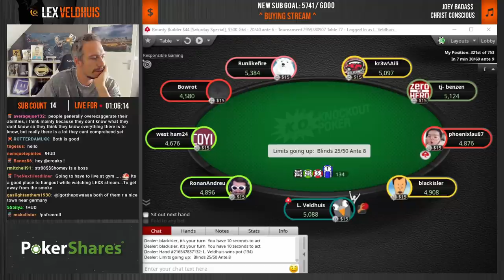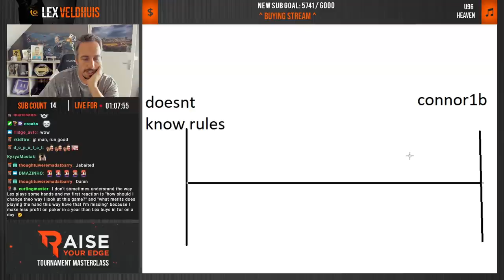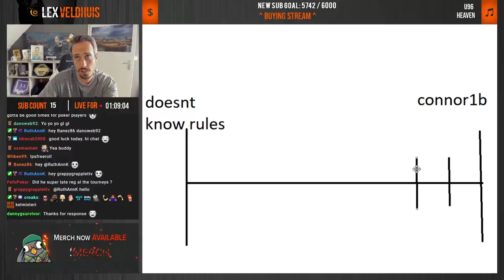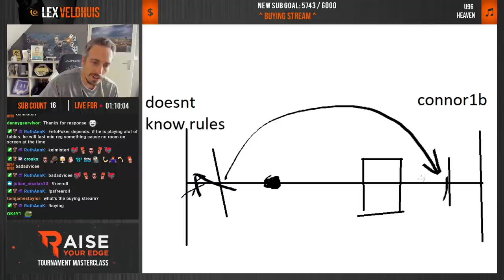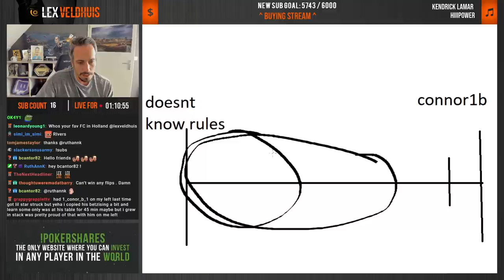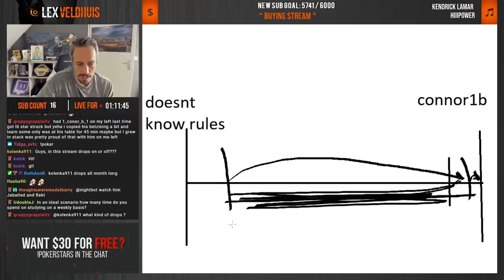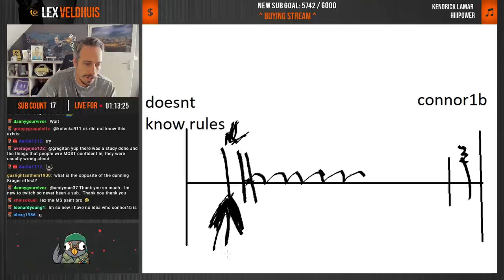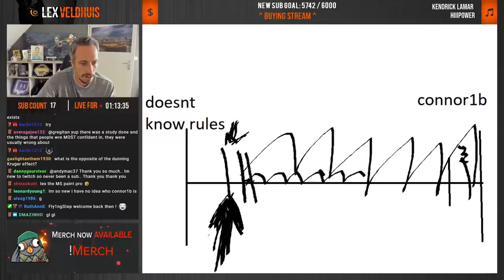Why people DON'T IMPROVE in poker!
Using my excellent paint skills to explain exactly why people, who are being too critical don't improve in poker.

I study poker with BBZ coaching. For just $99 you get 20 hours of material on all the current most important topics. Best time to start becoming a beast is right now